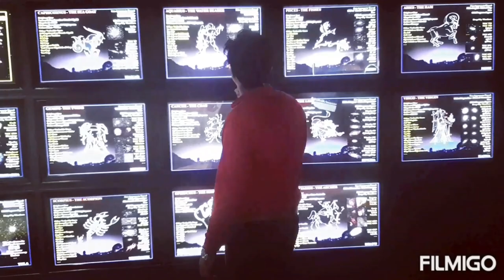Jhoome jo pathan! meri jaan!😍